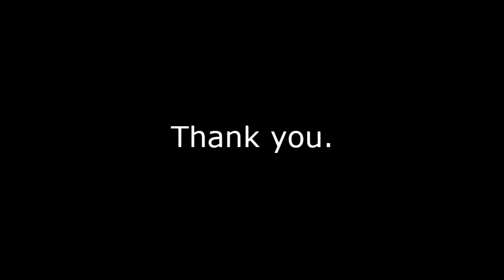Okunakayama ski area opening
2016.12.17 奥中山スキー場オープン初日。工藤さんと遊ぶ。思ってたより雪は多かったが，これから気温が高い日が続くのでどうなるか心配だ。